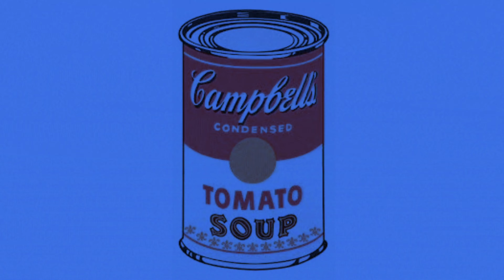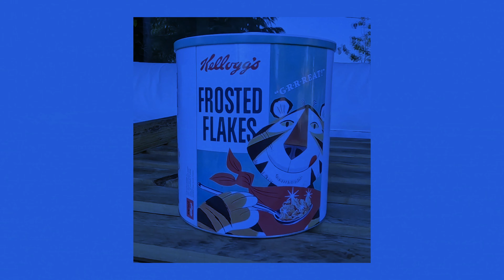LOVE - Maybe the People Would Be the Times - LYRICS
Seventh song off of Love's 1967 album Forever Changes. The complete title is: Maybe the People Would Be the Times or Between Clark and Hilldale. Music and lyrics by Arthur Lee. The lyrics talk about the LA music scene in the late sixties. Right between the streets of Clark and Hilldale lies the seminal rock club the Whiskey A Go Go, on Sunset Blvd. This video is also a tribute to Andy Worhol and the pop art of the 60s. ENABLE CAPTIONS FOR TRANSLATIONS TO SPANISH, FRENCH, GERMAN, ITALIAN, JAPANESE OR PORTUGUESE.